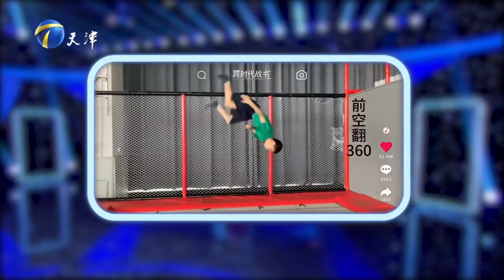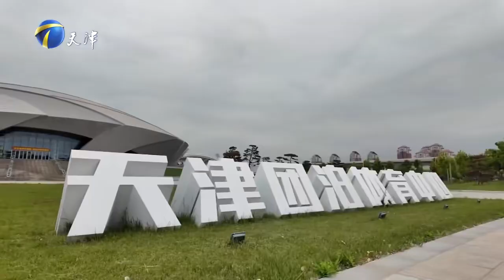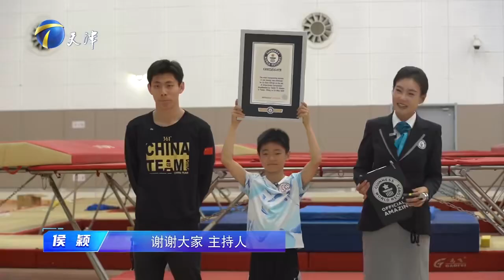跨時代戰書 20240718：蹦床選手成功挑戰吉尼斯世界紀錄